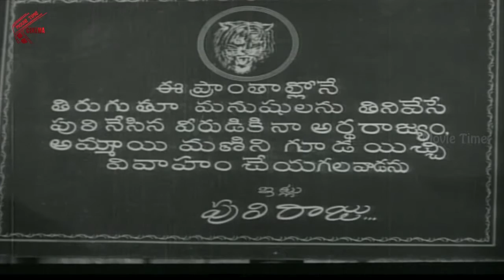Balanagamma Movie || Part 13/18 || NTR, SVR, Anjali || MovieTimeCinema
Balanagamma Telugu Movie is a 1942 Telugu Silver Jubilee film Starring NTR, SVR, Anjali,directed by Chittajallu Pullayya and produced by S.S.Vasan.Music Director S.rajeshwar Rao,Partha Sarathi.